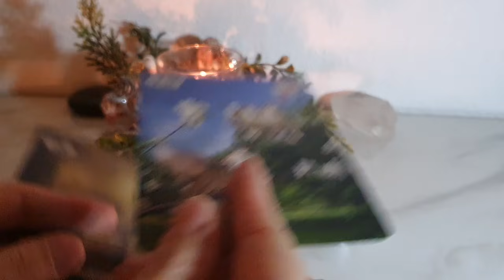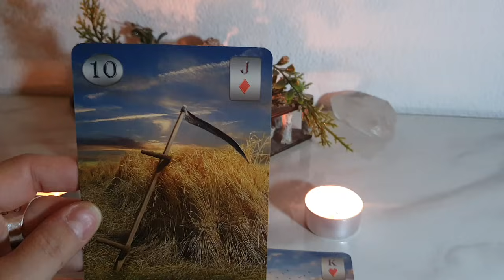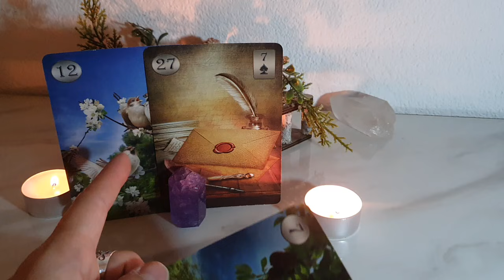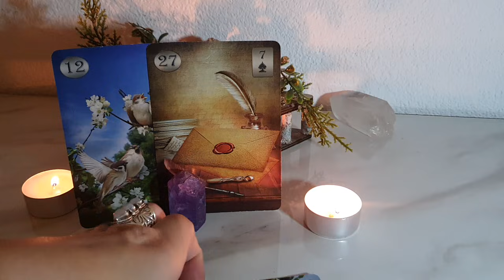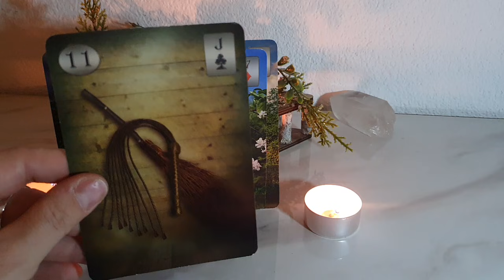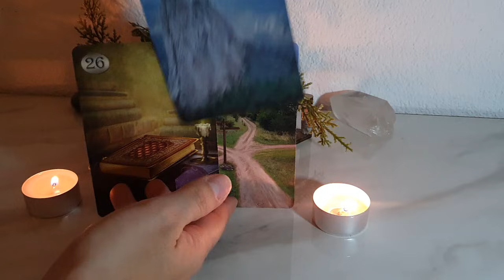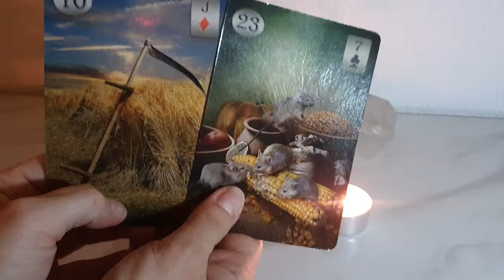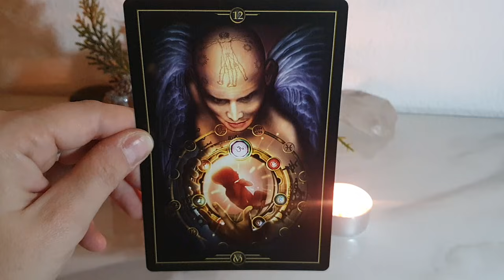énergie de la semaine: Pour certaines personnes !!